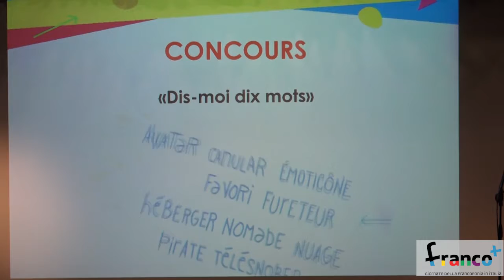GIORNATE FRANCOFONIA 2017